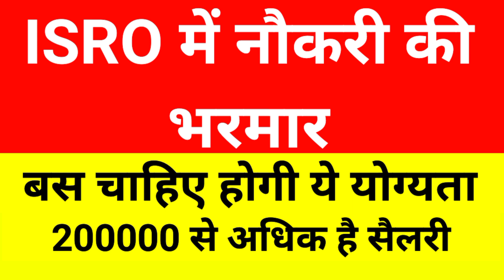ISRO Recruitment 2024: भारतीय अंतरिक्ष अनुसंधान संगठन (ISRO) में नौकरी का भरमार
ISRO Recruitment 2024: भारतीय अंतरिक्ष अनुसंधान संगठन (ISRO) में नौकरी (Sarkari Naukri) पाना हर किसी का सपना होता है. अगर आप भी इस सपने को पूरा करना चाहते हैं, तो इसरो की आधिकारिक वेबसाइट isro.gov.in पर जाकर आवेदन कर सकते हैं. इसके लिए इसरो ने मेडिकल ऑफिसर- एसडी, साइंटिस्ट इंजीनियर – एससी, टेक्निकल असिस्टेंट, साइंटिफिक असिस्टेंट, तकनीशियन – बी, ड्राफ्ट्समैन – बी और असिस्टेंट (राजभाषा) के पदों के लिए वैकेंसी निकाली है. इसरो के इस भर्ती के आवेदन प्रक्रिया 2025 में शुरू होगी है.
इसरो के इस भर्ती के जरिए जो भी आवेदन करने का मन बना रहे हैं, वे 9 अक्टूबर तक या उससे पहले अप्लाई कर सकते हैं. इस भर्ती के माध्यम से कुल 103 पदों पर भर्तियां की जाएगी. अगर आप भी यहां नौकरी करने का इच्छा रखते हैं, तो नीचे दिए गए सभी बातों को ध्यान से सुने .
इसरो में किस उम्र तक कर सकते हैं आवेदन
मेडिकल ऑफिसर (एसडी)- 18 वर्ष से 35 वर्षमेडिकल ऑफिसर (एससी)- 18 वर्ष से 35 वर्षसाइंटिस्ट इंजीनियर (एससी)- 18 वर्ष से 30 वर्षटेक्निकल असिस्टेंट- 18 वर्ष से 35 वर्षसाइंटिफिक असिस्टेंट- 18 वर्ष से 35 वर्षतकनीशियन (बी)- 18 वर्ष से 35 वर्षड्राफ्ट्समैन (बी)- 18 वर्ष से 35 वर्षअसिस्टेंट (राजभाषा)- 18 वर्ष से 28 वर्षइसके साथ ही एससी और एसटी उम्मीदवारों के लिए अधिकतम आयु सीमा + 5 वर्ष और ओबीसी उम्मीदवारों के लिए अधिकतम आयु सीमा + 3 वर्ष, जहां संबंधित कैटेगरी में पद आरक्षित हैं.
इसरो में नौकरी पाने की योग्यता
इसरो के इस भर्ती के माध्यम से जो कोई भी आवेदन करना चाहते हैं, तो उनके पास आधिकारिक नोटिफिकेशन में दिए गए संबंधित योग्यता होनी चाहिए. तभी वे इसरो के इन विभिन्न पदों पर अप्लाई करने के लिए योग्य माने जाएंगे.
इसरो में चयन होने पर मिलने वाली सैलरी आधिकारिक नोटिफिकेशन के अनुसार जिस किसी का भी इसरो भर्ती 2024 के जरिए चयन होता है, तो उन्हें 21700 रुपये से 208700 रुपये के बीच सैलरी दी जाएगी.
ISRO भर्ती 2025 विभिन्न पदों पर नियुक्ति के लिए कई अवसर प्रदान करती है, जैसे कि साइंटिस्ट/इंजीनियर, तकनीकी सहायक, और अप्रेंटिसशिप कार्यक्रम। ये पद ताजा स्नातकों और अनुभवी पेशेवरों दोनों के लिए उपलब्ध हैं।
1. मुख्य पद:
साइंटिस्ट/इंजीनियर: इलेक्ट्रॉनिक्स, मैकेनिकल, कंप्यूटर साइंस जैसी शाखाओं में।
तकनीकी सहायक और टेक्नीशियन-B: डिप्लोमा धारकों के लिए।
अप्रेंटिसशिप प्रोग्राम: इंजीनियरिंग, विज्ञान और संबंधित क्षेत्रों के लिए।
2. पात्रता मानदंड:
साइंटिस्ट/इंजीनियर के लिए: B.E./B.Tech में कम से कम 65% अंक या समकक्ष CGPA होना चाहिए।
तकनीकी सहायक के लिए: इंजीनियरिंग में डिप्लोमा अनिवार्य है।
फ्रेश ग्रेजुएट्स अप्रेंटिसशिप और प्रारंभिक स्तर के तकनीकी पदों के लिए आवेदन कर सकते हैं।
3. चयन प्रक्रिया:
इसमें लिखित परीक्षा, इंटरव्यू, और स्किल टेस्ट शामिल हैं, जो पद के अनुसार होते हैं।
प्रारंभिक स्क्रीनिंग शैक्षणिक योग्यता और अनुभव के आधार पर होती है।
4. वेतनमान:
वेतन INR 21,700 से INR 2,08,700 तक होता है, जो पद और अनुभव पर निर्भर करता है।
ISRO भर्ती 2025 में आवेदन करने के लिए ISRO की आधिकारिक वेबसाइट पर नज़र रखें और समय पर आवेदन करें। यह भारत की प्रमुख अंतरिक्ष एजेंसी में काम करने का एक सुनहरा अवसर है​